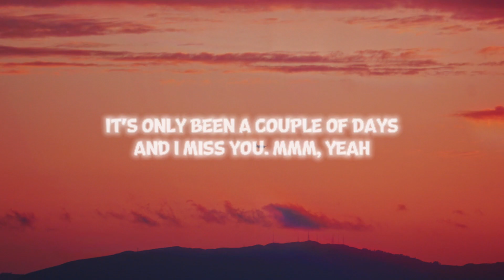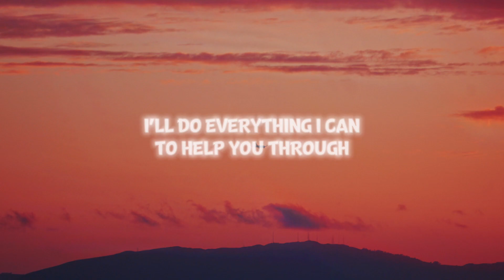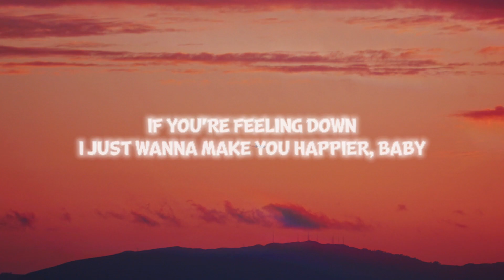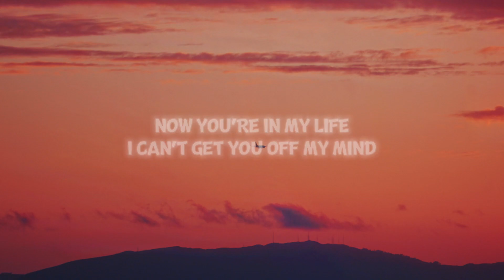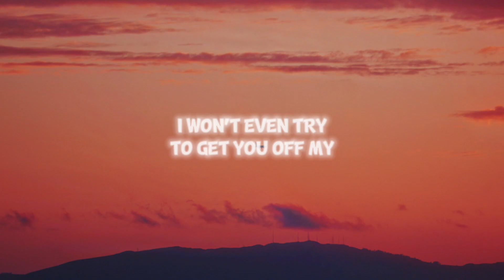Harry Styles - Late Night Talking | Lyrics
'Bout anything you want until the morning

(Ooh-woo)

I won't even try (All this late night talking)